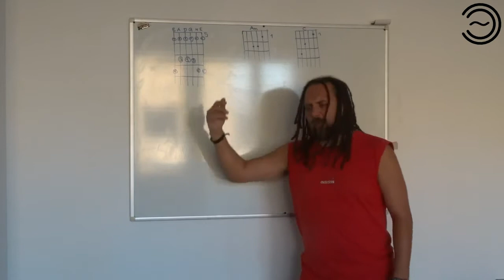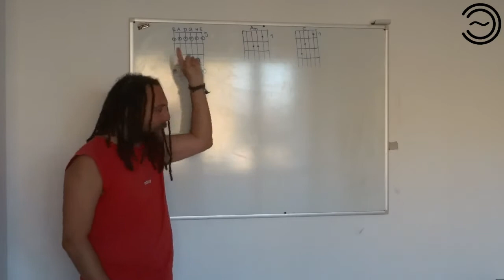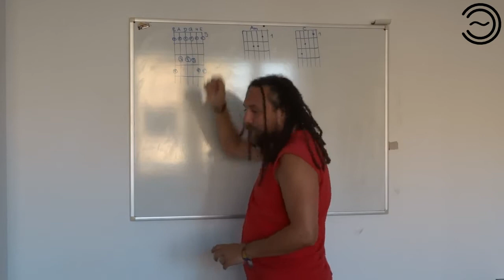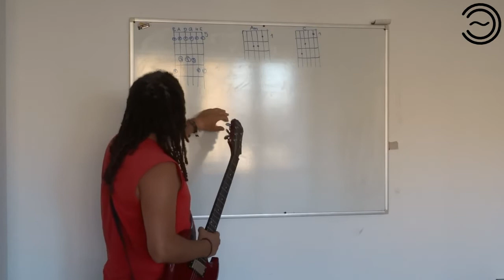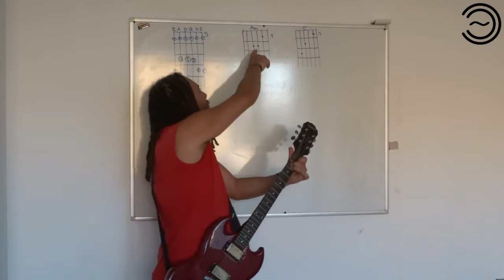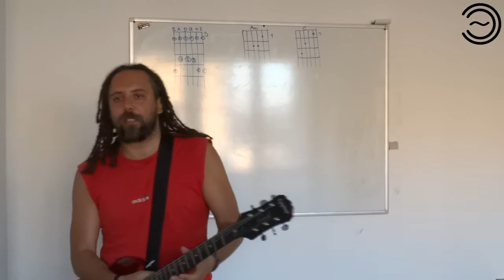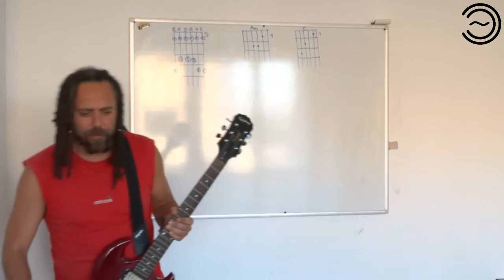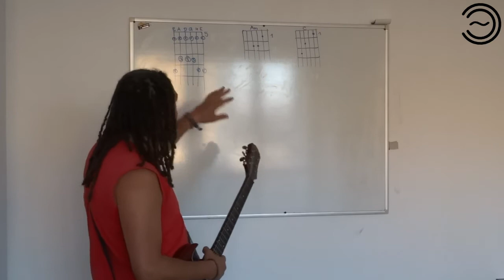Muzičko 0x02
Uvod u muziku kroz Am/C pentatoniku